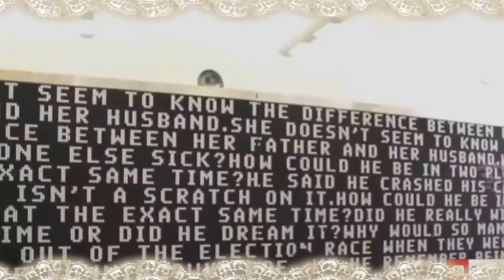عجائب و غرائب و مشاهد و لقطات فيديو مضحكة Wonders and strange and scenes and video clips funny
Des merveilles et des scènes étranges et des scènes et des clips vidéo drôles
Wunder und seltsame und Szenen und Videoclips lustig
Maravillas y extrañas y escenas y videoclips divertidos
Чудеса и странные сцены и видеоклипы смешные
Maravilhas e estranhas e cenas e clipes de vídeo engraçados
Harikalar ve garip ve sahneler ve video klipleri komik
奇蹟奇怪的場景和視頻剪輯有趣
奇迹奇怪的场景和视频剪辑有趣
불가사의와 이상한 장면과 비디오 클립
不思議と奇妙なシーンとビデオクリップ面白い
عجيب ۽ عجيب ۽ مناظر ۽ وڊيو کلپس مزاحيه
Čuda i čudne scene i video klipovi smešno
Keajaiban dan aneh dan adegan dan klip video lucu
Meraviglie e strane scene e scene divertenti

عجائب و غرائب مذهلة | 2016
أغرب ما يمكن أن تشاهده في الهند | غرائب وعجائب المجتمع الهندي
10 أشخاص ماتوا أثناء التقاط سيلفي Selfie - غرائب و عجائب السيلفي
غرائب و عجائب 2015 شاهد أطول لسان في العالم
غرائب وعجائب العالم | أغرب القوانين في كوريا الشمالية - الجمهورية الغامضة